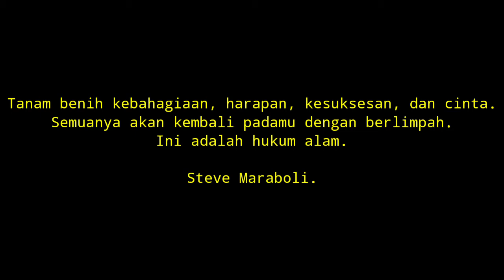Video keren petugas Covid saat bertugas di hotel Sinjai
"Tanam benih kebahagiaan, harapan, kesuksesan, dan cinta.
Semuanya akan kembali padamu dengan berlimpah. Ini adalah hukum alam."
(Steve Maraboli).

Semoga wabah ini segera berlalu.